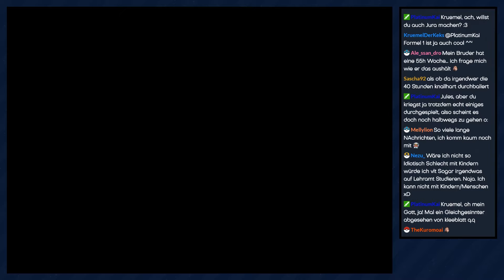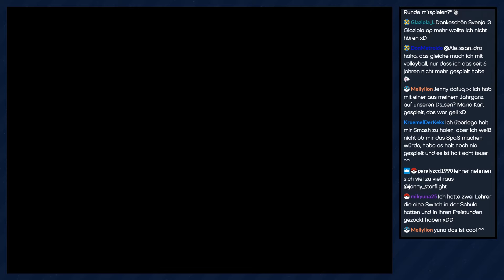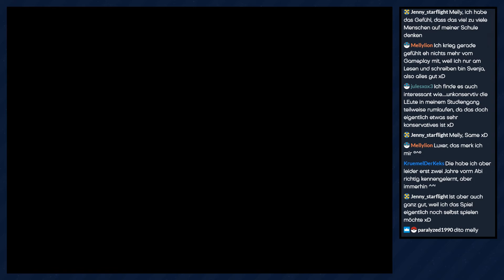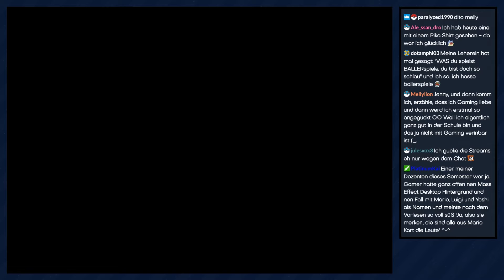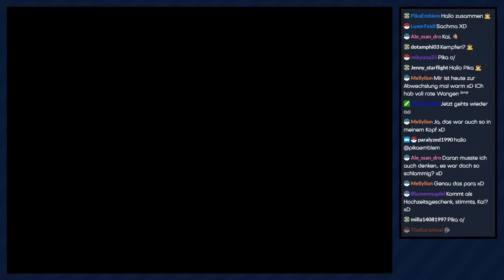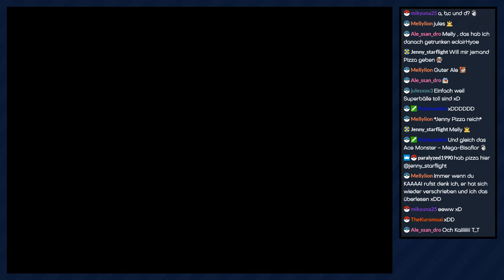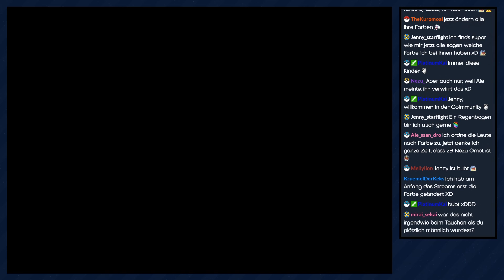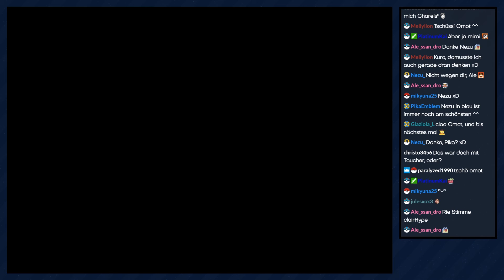Pokémon Gaia [Livestream/Blind] - #32 - Innere Stärke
► Heute stehen wieder schöne Gespräche auf dem Programm :3